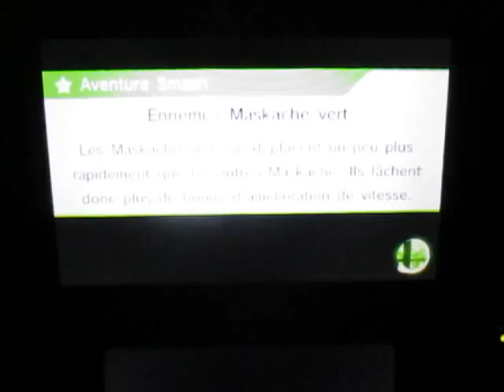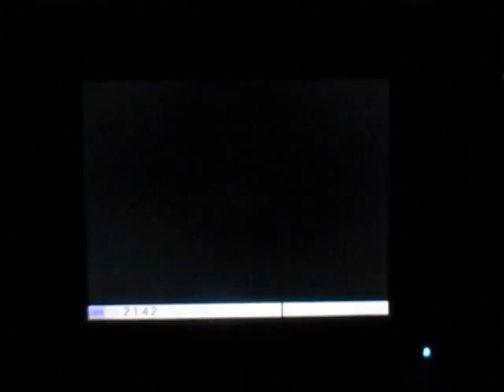SSB for 3DS - For Glory to 3 players: Good games in general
Une bonne partie en générale pour Spyro. Mais, j'ai trouvé qu'il utilise beaucoup trop ses attaques spéciales.